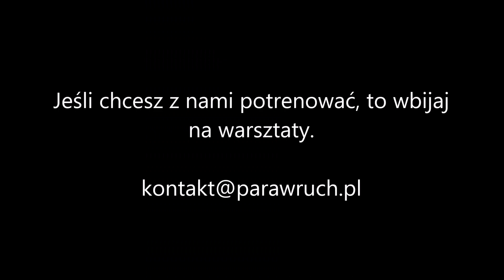Technika biegu - warsztaty, czerwiec 2020 (2) - fizjoterapeuci_biegają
Warsztaty poświęcone technice biegu.